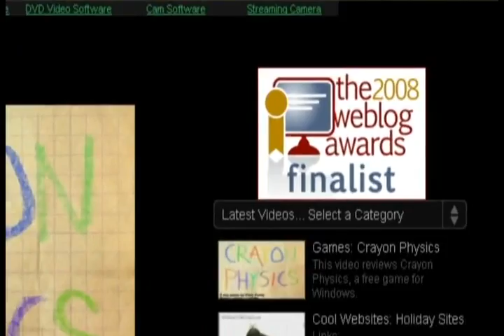Weblog Awards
you can vote once a day, so make it a habit :-)